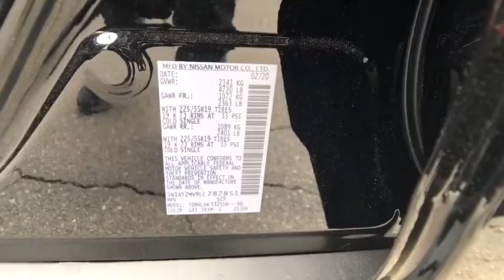2020 NISSAN ROGUE AWD SL Redding, Eureka, Red Bluff, Northern California, Sacramento, CA 20N152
MAGNETIC BLACK New 2020 NISSAN ROGUE AWD SL available in Redding, California at Crown Motors Redding. Servicing the Eureka, Red Bluff, Northern California, Sacramento, CA area.
2020 NISSAN ROGUE AWD SL  - Stock#: 20N152 - VIN#: 5N1AT2MV9LC787851